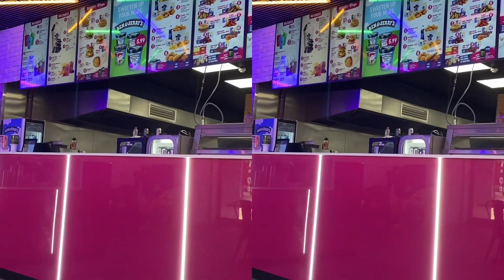Grant Tuffrey’s Studios VR 369